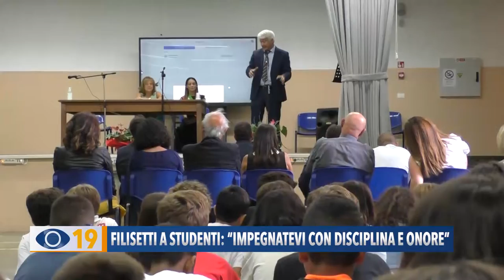Filisetti a studenti: "Impegnatevi con disciplina e onore"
Il dirigente regionale Marco Ugo Filisetti ha fatto visita all'I.C “Leopardi” di Pesaro e ha ribadito il suo messaggio indirizzato ai ragazzi, nonostante la pioggia di critiche ricevute.